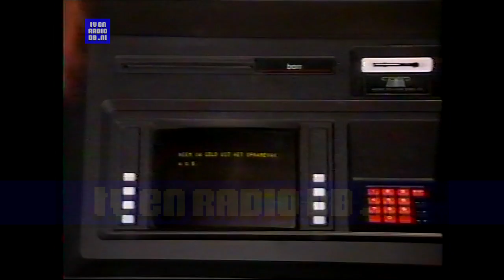TV: NOT School TV - Zo Maak Je Dat (19911125) - 06 - Geld | Suzanne Bosman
Zo Maak Je Dat, School TV 25 november 1991. Suzanne Bosman pint geld. Met dank aan Wim voor het beschikbaar stellen van deze videoband.